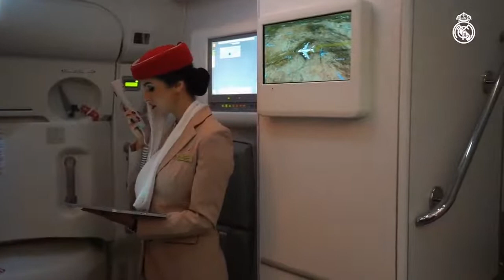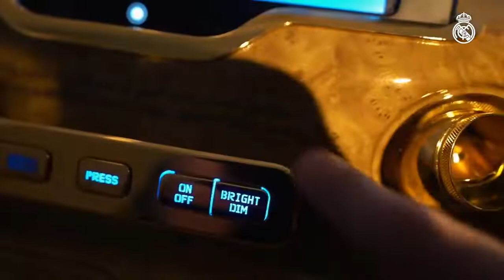Real Madrid players traveling first class Emirates A380 VLOG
Flying to Abu Dhabi for the Club World Cup with Real Madrid on this incredible A380 from Emirates. The players really enjoyed this First Class Suite trip.